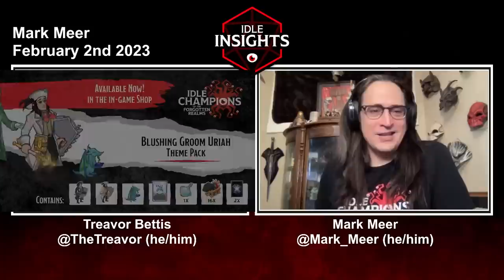Mark Meer | Idle Insights | Idle Champions | D&D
Mark Meer Episode 93, February 2nd, 2023
Now that Brother Uriah from Black Dice Society has joined the Champion roster, Mark Meer joins Treavor to talk about his character, his time on the show, the challenges of playing up to three characters at once, and some of his other TTRPG projects!

Find out more about our game Idle Champions of the Forgotten Realms on our

Idle Insights is a weekly livestream where host Treavor Bettis (@TheTreavor, Difficulty Class) chats with the folks who are part of the D&D community!